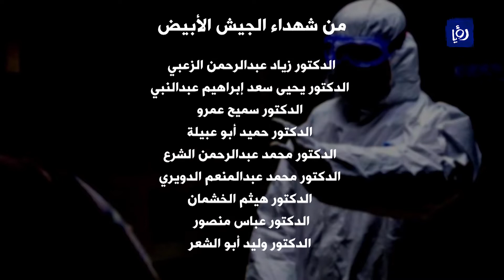الجيش الأبيض شهداء في مواجهة كورونا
منذُ بدءِ تأثيرِ جائحةِ كورونا على الأردن كانتْ الكوادرُ الطبيةُ وما زالتْ في مقدمةِ الصفوفِ لمواجهتِها؛ ليفقدَ الأردنُ نخبةً من أبطالِ الجيشِ الأبيض